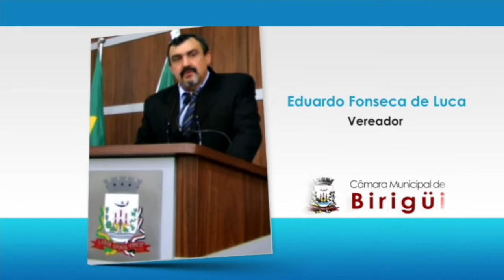Vinheta Câmara Birigüi 2017 2018